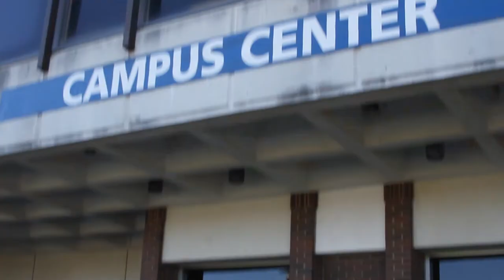NHCC MINI TOUR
A little artistic silent tour of our college!